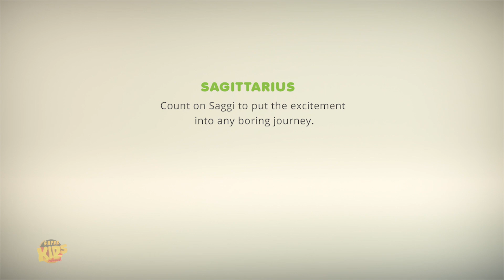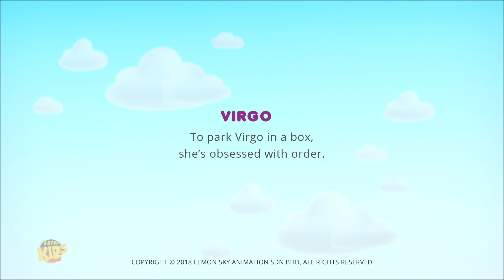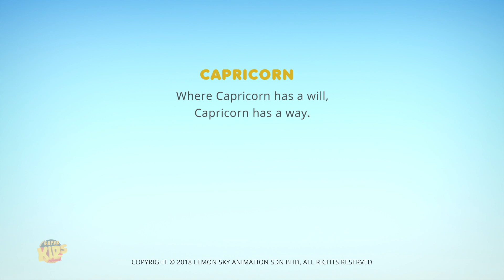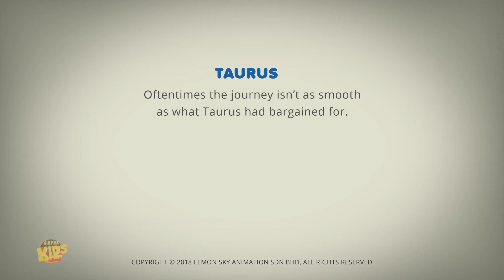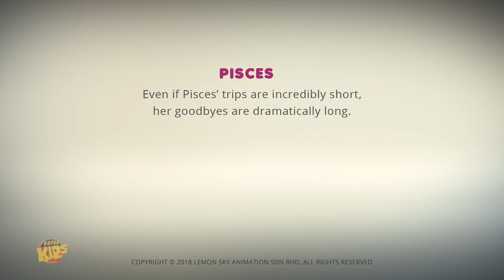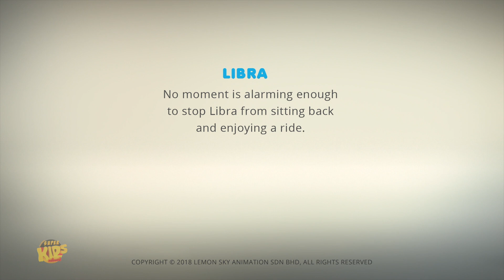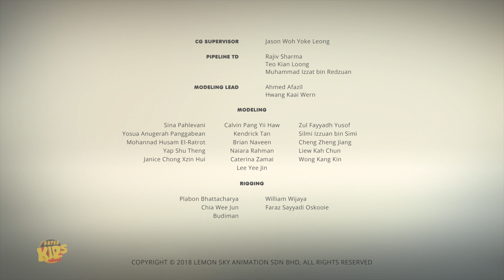Sichere Reise | Lustige Serie | Animierte Videos | AstroLoLogy | Zeichentrick für Kinder | Vorschule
Sehen In letzter Sekunde bei der Arbeit Video für Kinder. Wir hoffen, dass Sie diesen Cartoon für Kleinkinder genauso genießen, wie das Kinderkanalteam für Sie gemacht hat!